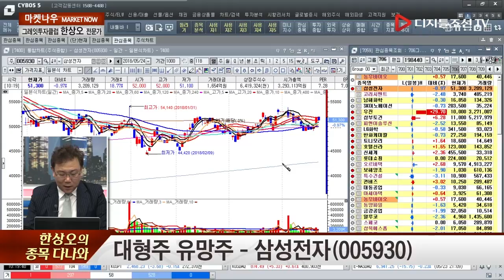한상오의 종목 다나와_삼성전자(005930)